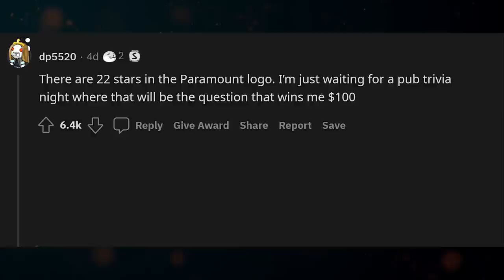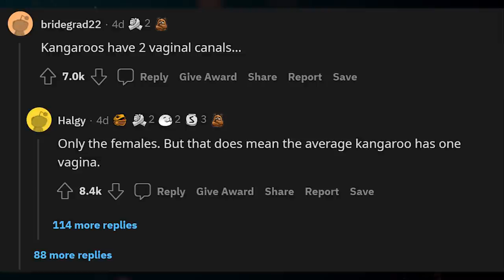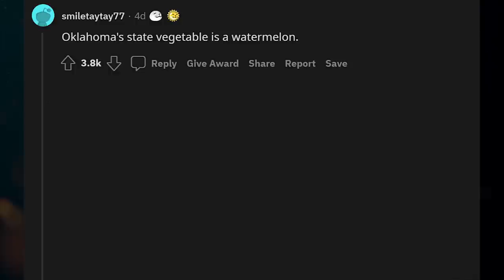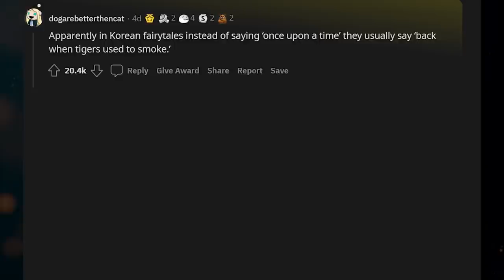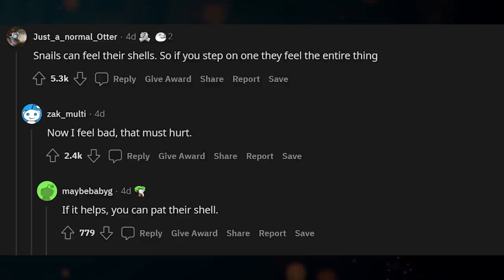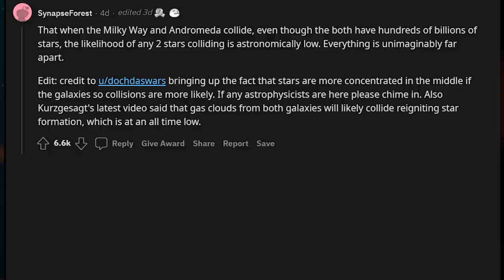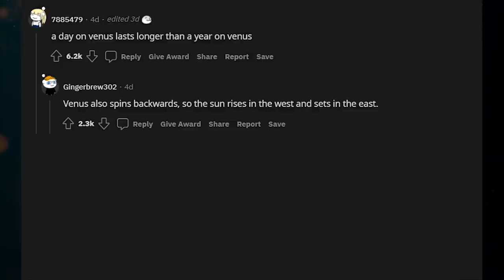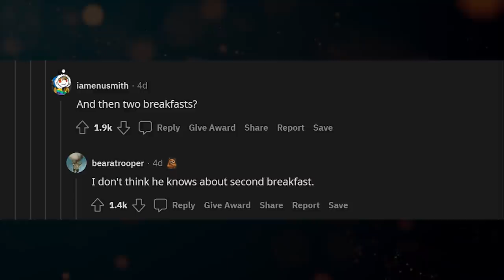What’s the most ridiculous fact you know? (r/askreddit)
Thank you for choosing Reddit Blitz!